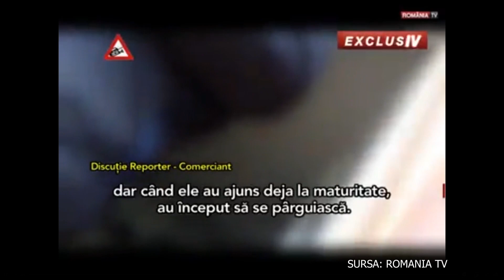ACCEPT SAU NU PROVOCAREA LUI CLAUDIU?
SURSA MATERIALULUI VIDEO : ROMANIA TV